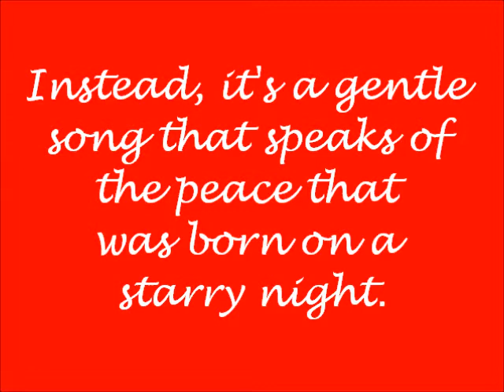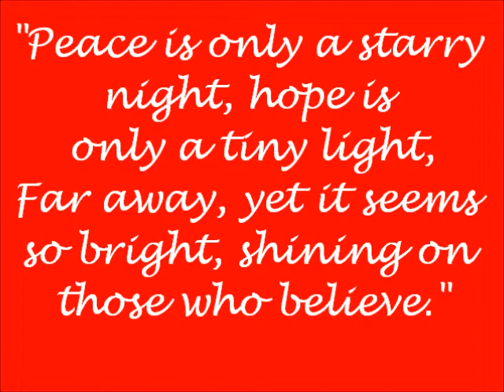THE EIGHTH DAY OF CHRISTMAS 2017